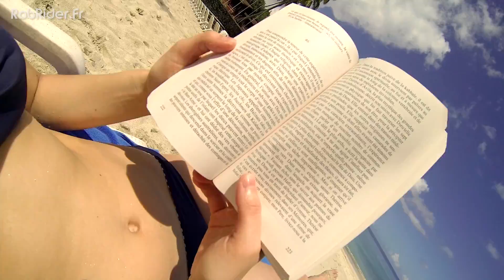Comores - Sous les cocos !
Découvrez une vidéo made in Comores regroupant ma famille, mes amis et mes 3 ans et demi de vie passée sur l'Archipel des Comores, sous les cocotiers !
Cette vidéo est destinée à tout mon entourage ainsi que ceux qui souhaitent passer un séjour sur les îles aux parfums ;-) KARIBU !

Musique : Macklemore & Ryan Lewis - Can't Hold Us (feat. Ray Dalton)